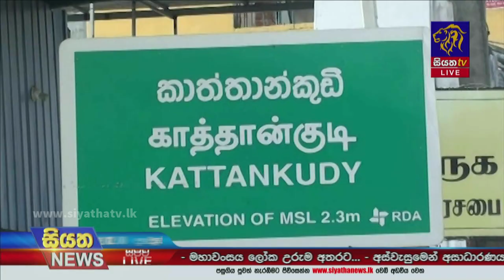පාසල් සිසුන්ගේ සහභාගීත්වයෙන් මත්ද්‍රව්‍ය භාවිතයට එරෙහිව පාගමනක් කාත්තන්කුඩි නගරයේ | Siyatha News